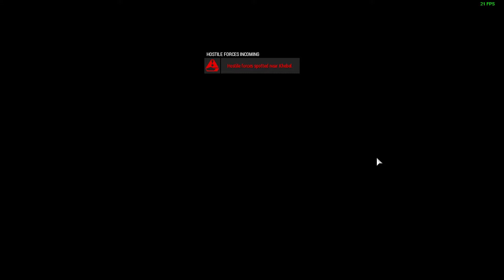Special Forces Reconnaissance Group seize an airfield during INTENSE COMBAT| Arma 3 RAW Footage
Hey guys, due to the limited setup I have I was not able to edit the video to its ending, there was around 10 more minutes left in which we cleared out the landing area.

After that the airfield was successfully seized, and mission was complete.